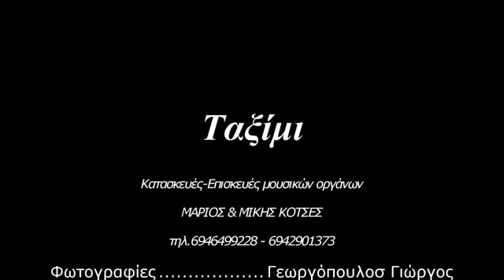Ταξίμι - Κατασκευές μουσικών οργάνων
Ταξίμι   Μάριος Μίκι Κοτσές

τηλ.2311 222 176 και 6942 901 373
Διεύθυνση: Π. Σέκερη 19 Ξηροκρήνη
φωτογραφίες: Γεωργόπουλος Γιώργος
video editing: Γεωργόπουλος Γιώργος
μουσική: Βαγγέλης Τρίγκας